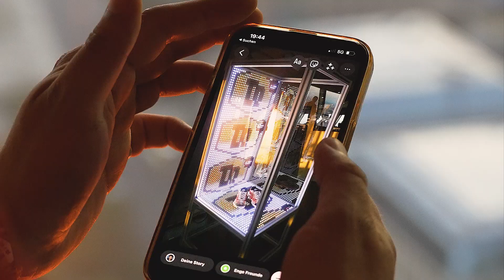Nike Air Max Plus "Light Photography" - Berlin Takeover by OVERKILL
For the release of the Nike Air Max + “Light Photography” we did a “Berlin Takeover” and reclaimed typical Berlin sightseeing spots from the tourists for one night.
First we entered the streets for a maxxed-out tour through the city, using a branded Hop On Hop Off bus. We invited our friends & family for this ride that ended at the TV Tower, the final event destination.
We rented the complete observation deck at the TV tower and turned it into a Overkill & Nike event space with lots of brandings and a installation to display the shoes.
The Local Juice Soundsystem who was also part of the content creation played some exciting tunes that night.